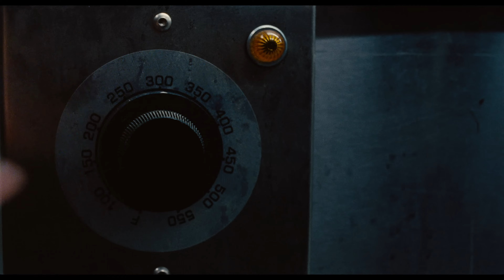Trap (2024) | Official Trailer 2 | Screendollars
A father and his teen daughter attend a pop concert only to realize they've entered the center of a dark and sinister event.

Stars: Josh Hartnett, Alison Pill, Hayley Mills
Genres - Action, Comedy, Sci-fi